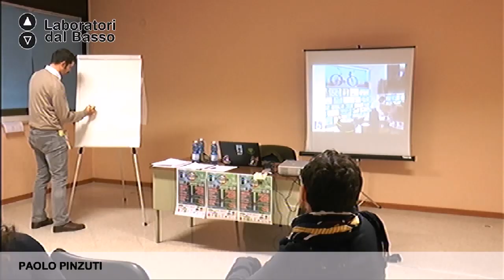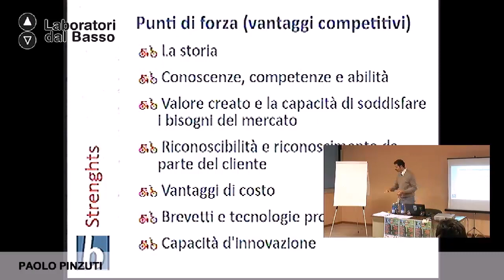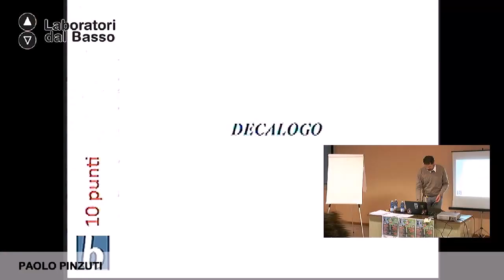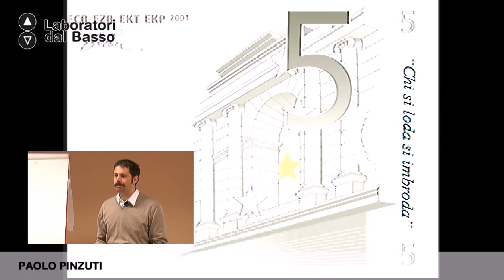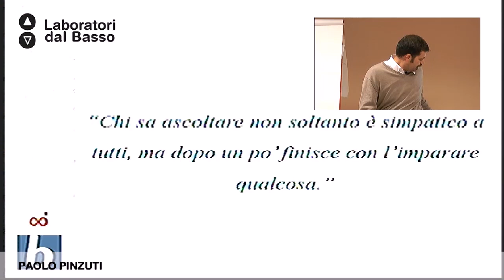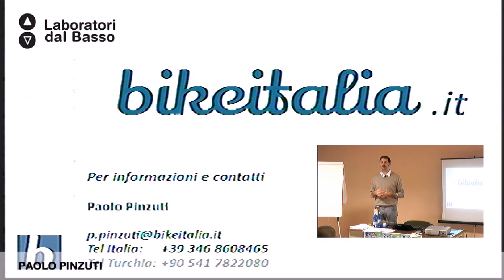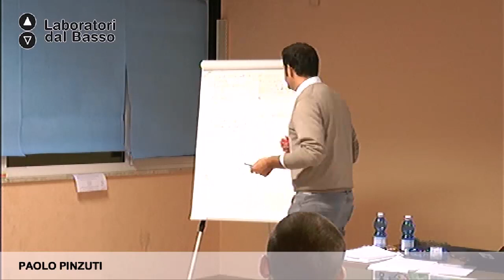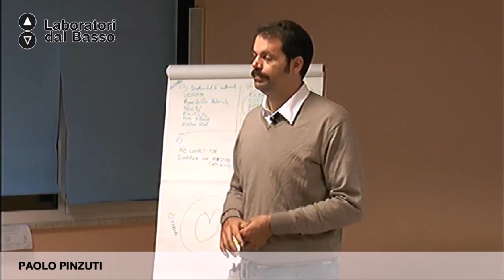Ldb RivoluzioniControVento_01 (parte 3) Pinzuti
LdB Rivoluzioni ControVento: bici e città
Lezione 01 (parte 3): Marketing e comunicazione d'impresa
Docente: Paolo Pinzuti
Contenuti: Politiche urbane della mobilità sostenibile.

Luogo:  II Circoscrizione San Paolo - BARI